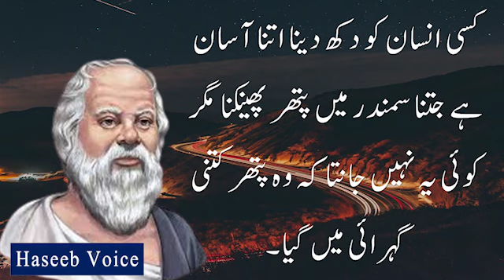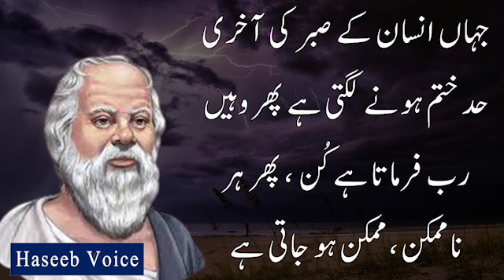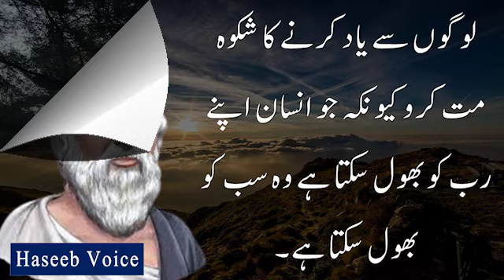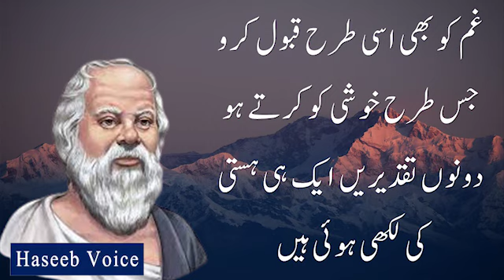Golden Words in Urdu Hindi | Urdu Hindi Quotes | اقوالِ زریں | Motivational Quotes |Heart touching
Urdu Quotes
Emotional Quotes
Quotes in Hindi Urdu
One Line
Golden Quotes
Sunehri Aqwal
Collection Of Beautiful Quotes In Urdu
Deep Words In Urdu
اقوال زریں
Aqwal e zareen
Quotes of Succes
Golden Sentenses